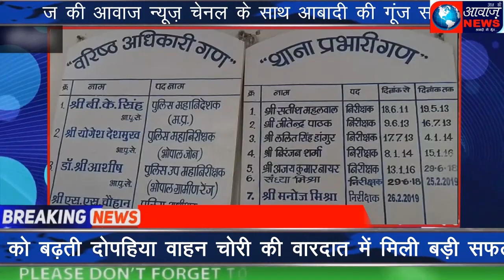पुलिस को बढ़ती दोपहिया वाहन चोरी की वारदात में मिली बड़ी सफलता